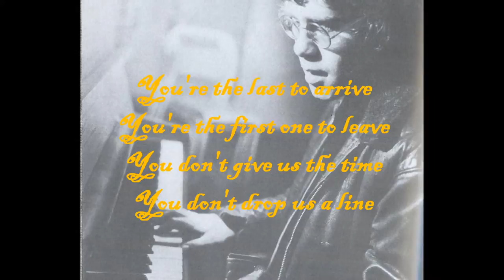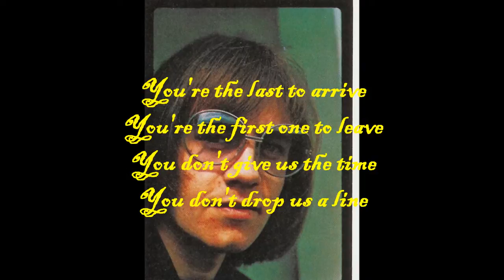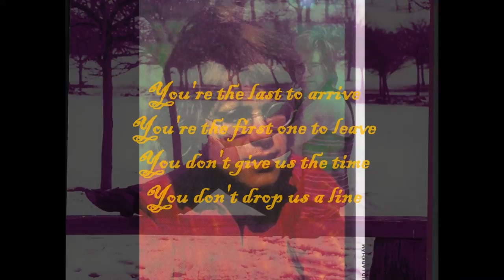Elton John - The Last to Arrive (1969)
A piano demo by Elton John of an early Elton John-Bernie Taupin composition. The song was never further recorded or released. Recorded probably in 1969 at Dick James Studios.